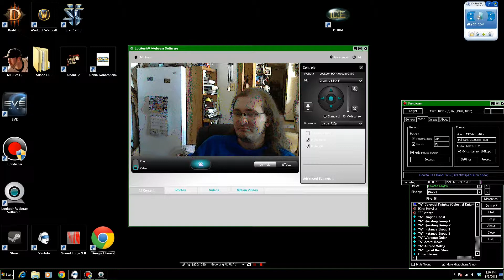Why BWG has been so quiet, but will return!i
So, yeah,  been very busy, injured, and now sick as hell.  It's been one thing after another, but we will return with footage soon.  As for the Beep Baseball thing I was talking about, here are the links for my team.  The Chicago Comets